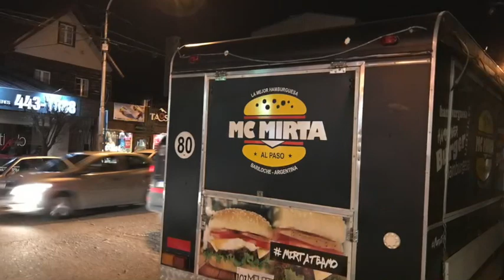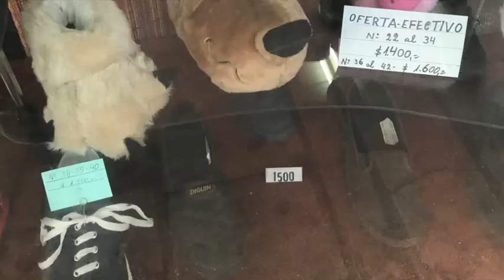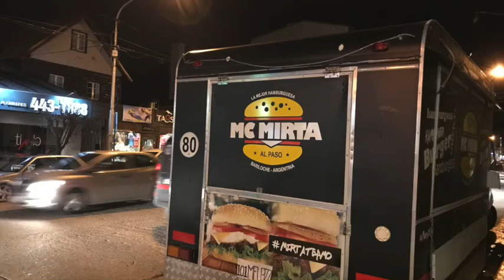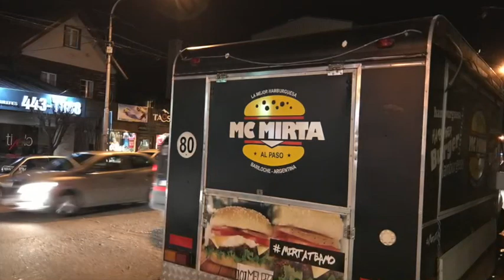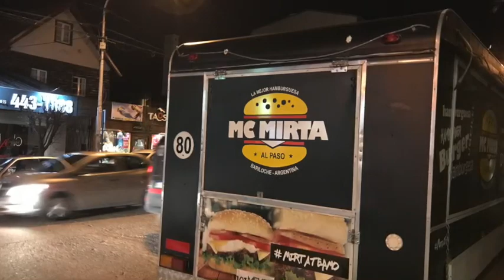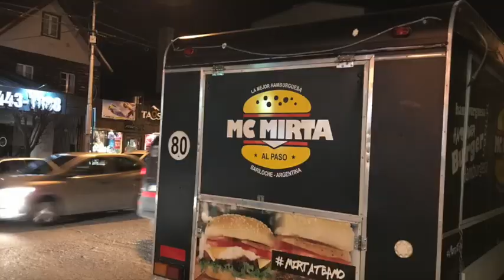Especial Bariloche 3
COMO BANCAR ESTE CANAL (mandatorio):

1) Si aparecen anuncios, ver enteros. Si aparece una pubicidad para hacer clic, hacer clic. Que le jode? Con todo lo que hacemos por ustedes...

2) Comprar libros en Book Depository (llegan directo y con envio gratis) entrando desde este link:

3) Comprar cualquier cosa en Amazon o Ebay, se lo mandas a tu tia, o al hotel, o te llega con el puerta a puerta, entrando desde este link:

5) Necesitas hosting? Este es buenisimo y muy barato, entra desde este link:

6) Queres invertir? Bitcoin, Acciones, etc. Este es uno de los mejores brokers internacionales. Empeza a aprender a invertir porque jubilacion te aseguro que no vas a tener. Entra desde aca: